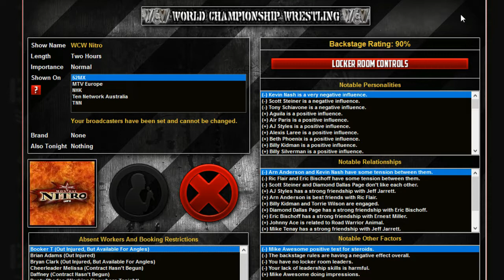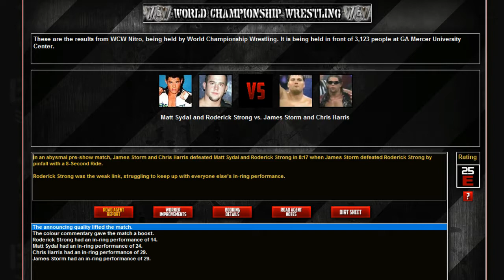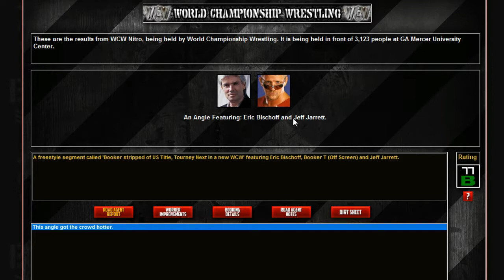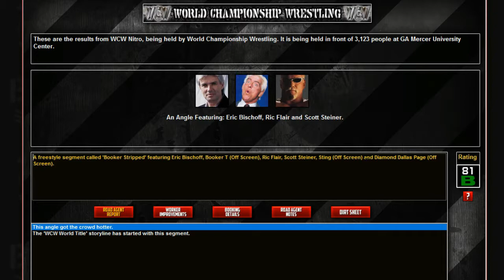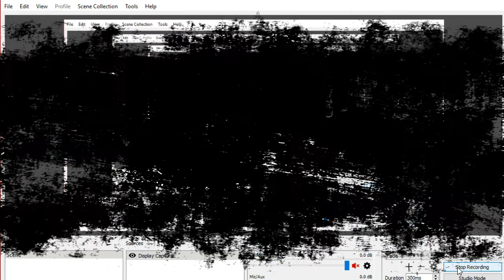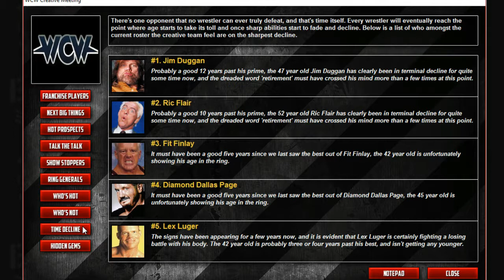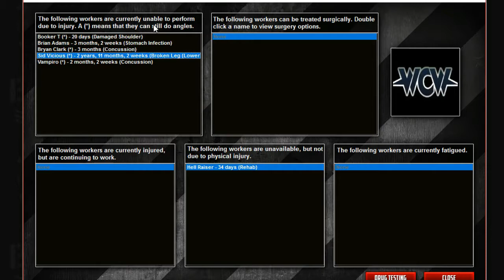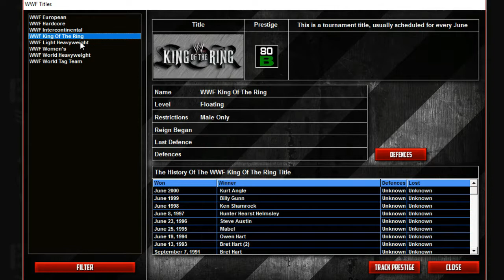WCW Lives Episode 1: Welcome to a new era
In a new series. What if WCW Never DIed?! Lets go back in history and save WCW from themselves

Song: Cult of Personality by In Living Colour